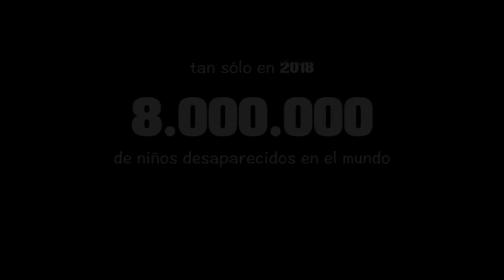'Missing' de Jaime Santullano. Premio al Mejor Videominuto Español 2019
Premio al Mejor VIDEOMINUTO ESPAÑOL 2019 de la XVIII Edición del Certamen Internacional Videominuto 'Universidad de Zaragoza' 2019 / Prize to the best SPANISH VIDEOMINUTE 2019 in the XVIII Videominute International Contest 'Universidad de Zaragoza' 2019